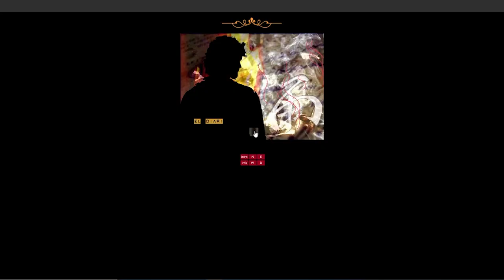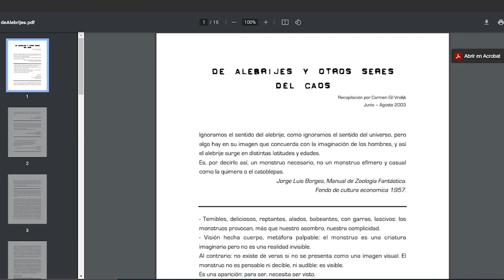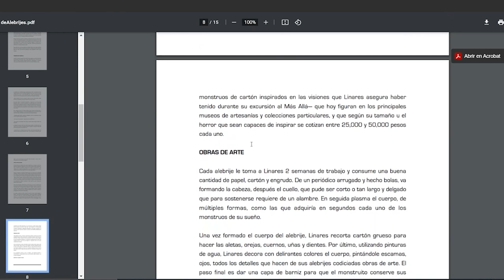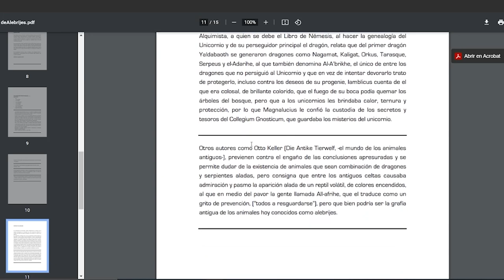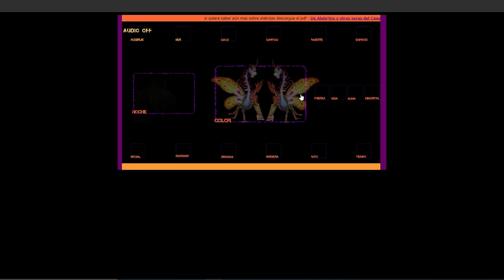El Alebrije - Carmen Gil, Camilo Giraldo